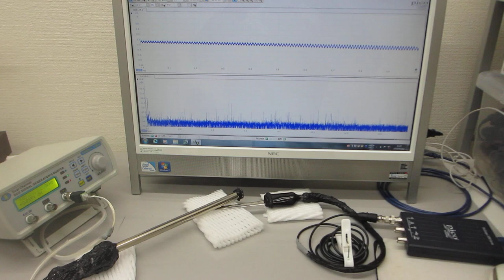超音波の非線形スイープ発振制御実験（ultrasonic-labo）